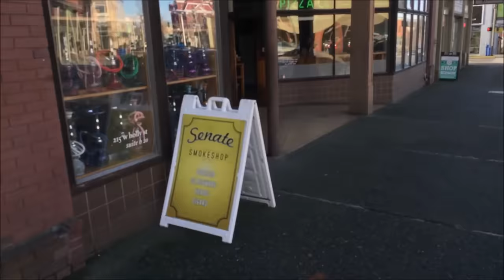Stuff&Things: "Introducing a Friend to the Pipe Smoking Hobby"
The title says it all. We'll meet up with a friend who is interested in taking up pipe smoking, take a walk to the local tobacconist, select pipe tobacco and some tools needed to smoke a pipe successfully, present a nice starter-pipe to get him off on the right foot, and finally enjoy a pleasant smoke.